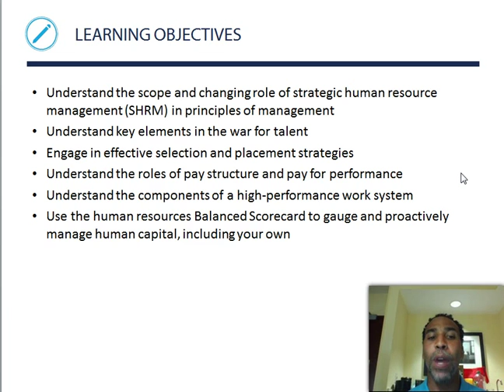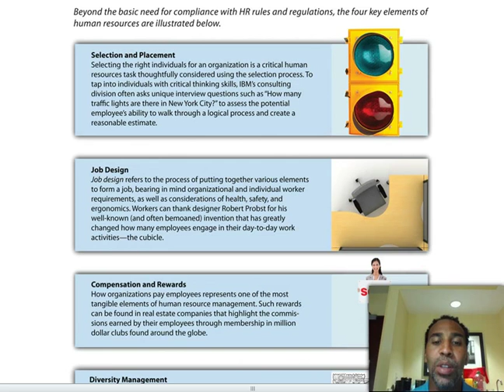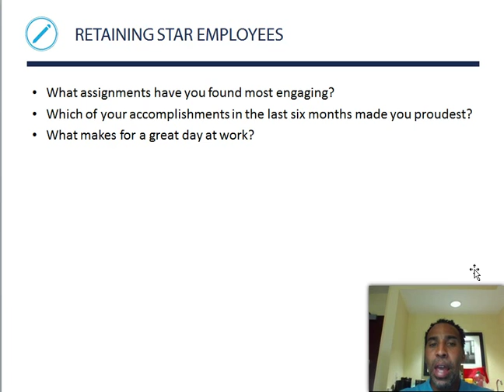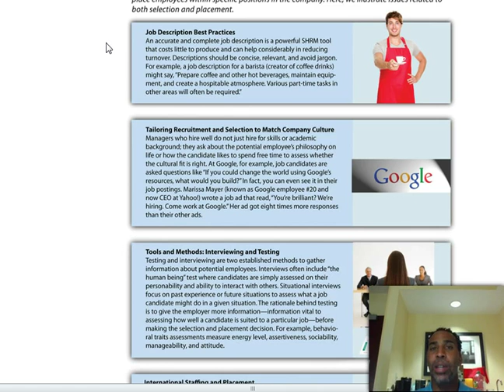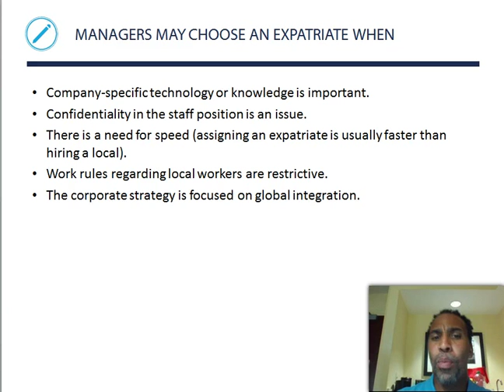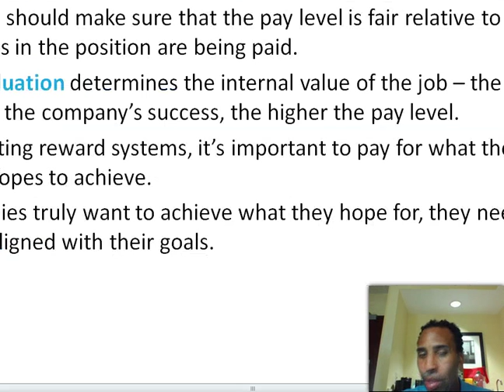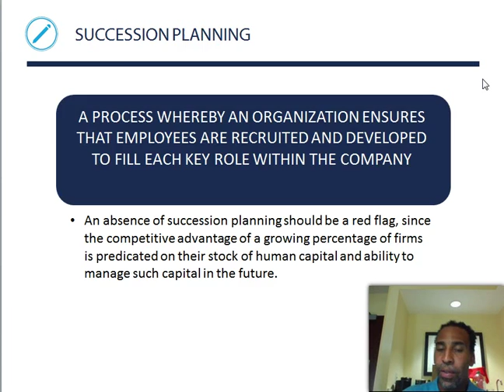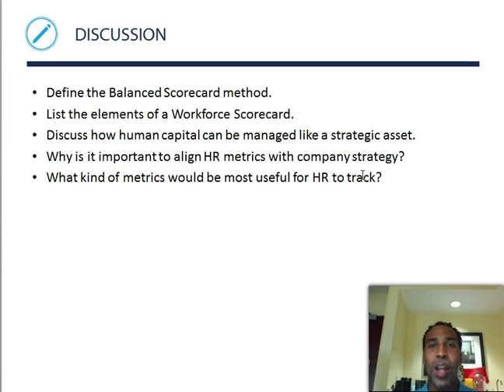Principles of Management Chapter 15 Lecture